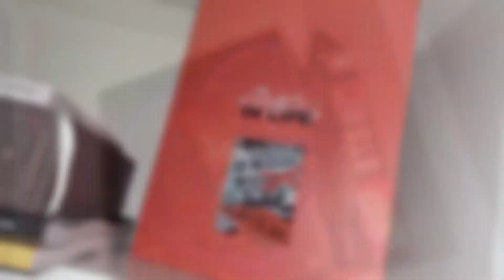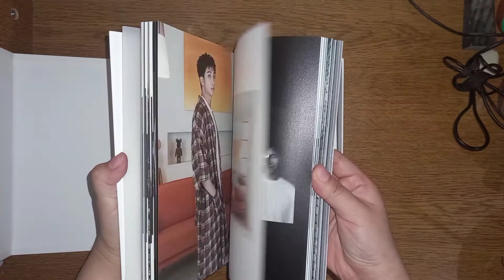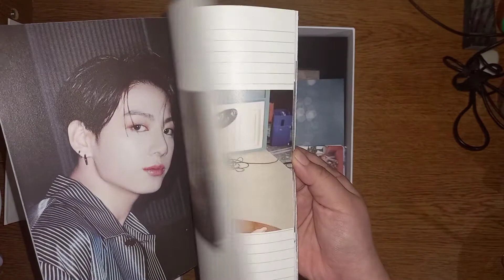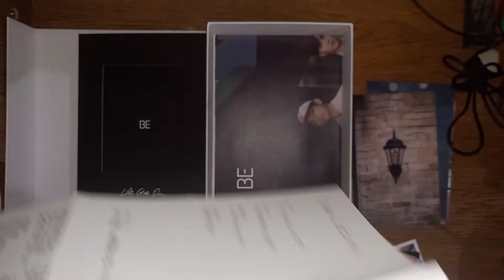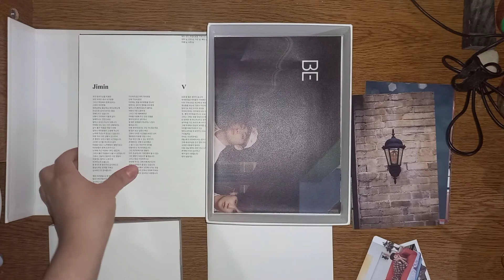Kpop Merch + Unboxing BE album-Kpop Industry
Hello! ^^ I hope you enjoy the video. I have a lot interesting topics to talk about.